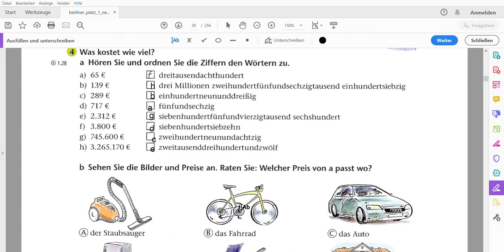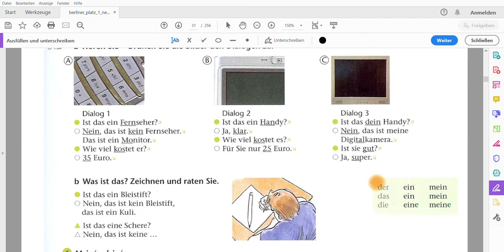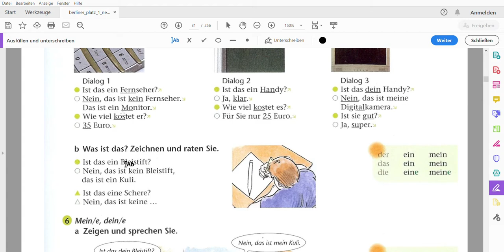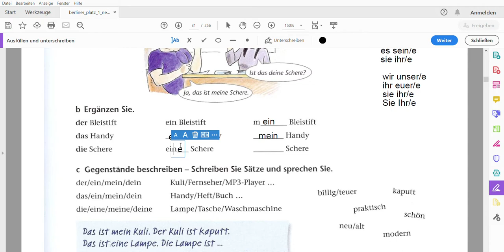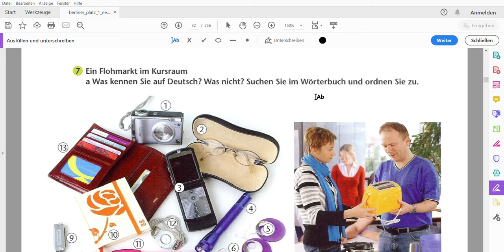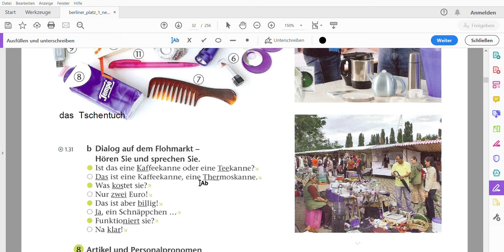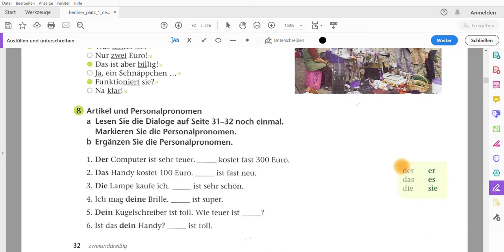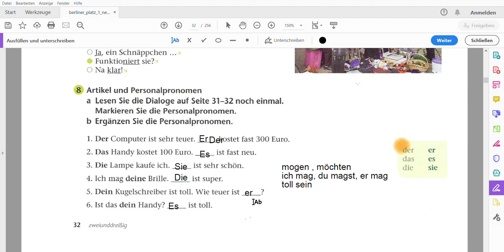آموزش زبان آلمانی به بلوچی سطح A1 - ویدیو شماره 9